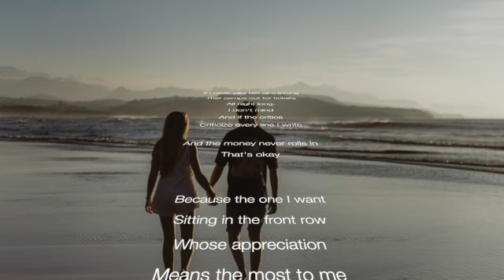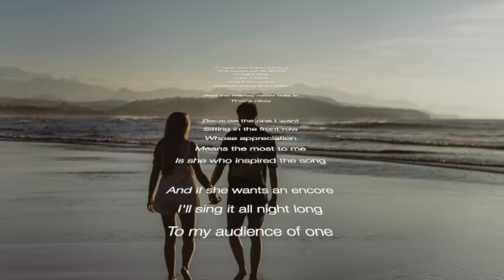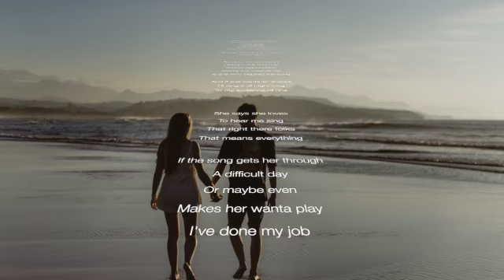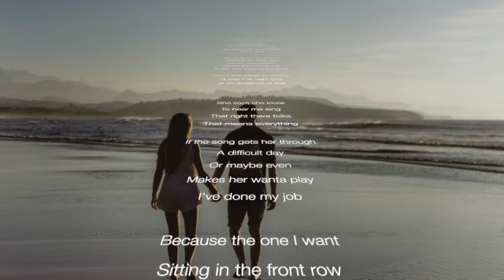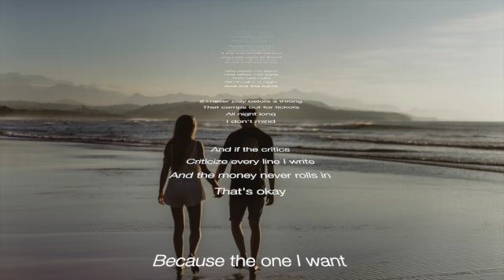Audience of One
Lyric video for Audience of One